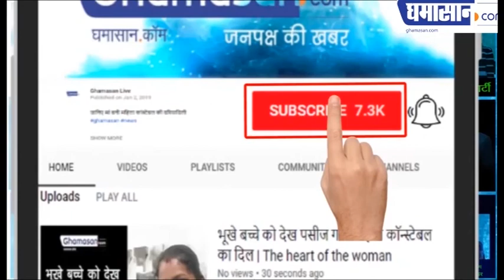Sonipat में Airforce Plane की हुई Emergency Landing, सकते में आए KGP Express Way के कर्मचारी